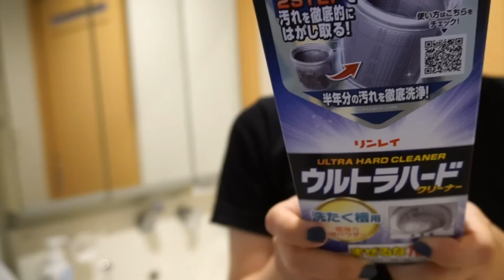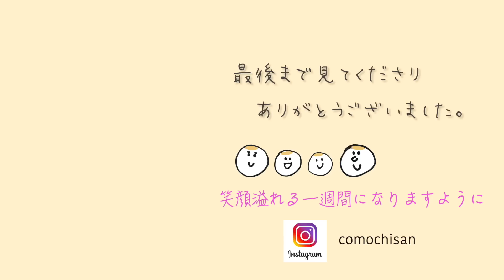【緊急洗濯機洗浄】９年目の洗濯機で洗った夫のTシャツがまっ茶になり大ピンチ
こんにちは☺️
洗濯機の調子が激悪で夫のTシャツがまっ茶になった日を綴っています。
コメントは全件大切に読ませてもらっています☺︎💕
頂いたコメントに全件返信をさせて頂きたいところなんですが、
家事育児の合間で全件返信が厳しくなってきていて、
♡←で感謝をお伝えすることも増えてきました😭
モーレツにありがとうの気持ちを込めて♡を押していると
ご理解いただけたら幸いです😌🙇‍♀️ご縁に感謝です💕

00:00 ダイジェスト
00:10 洗濯槽掃除
02:35 外出準備（メイク）
04:41 30秒コンパクトヘアアレンジ
05:24 洗濯槽洗浄再開
08:02 おまけ